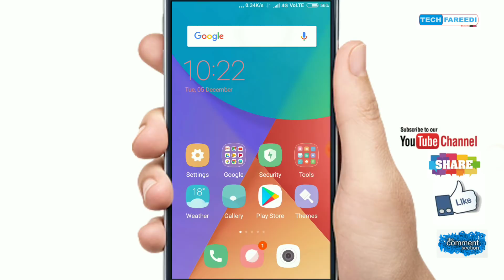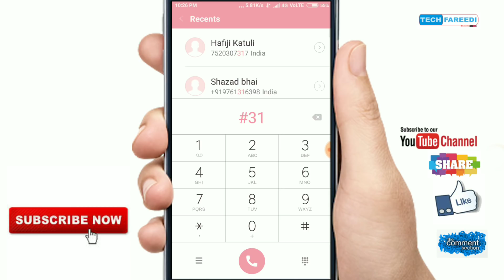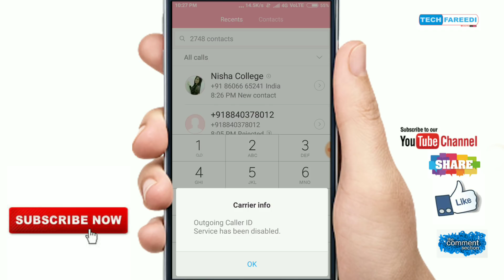How to use Most Useful Secret Code For All Android Mobile Phones |By Tech fareedi in hindi tutorial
Hello Friends Most Useful Secret Code For All Android Mobile Phones Dosto Es video Me maine Bataya Jiski Madad Se AAp Agar Apna mobile phone kisi ko dete Hai internet chalane ke liye Or uske bad wo apke phone par Net To use krta hai but apke phone par kisi ko call kr skta hai to esme apko bahut problem ho skti hai ,agar aap es Code Ko Enable Karte Hai To Fir Wo Apke Phone Se Koi Outgoing Call Nhi Kar Payega.